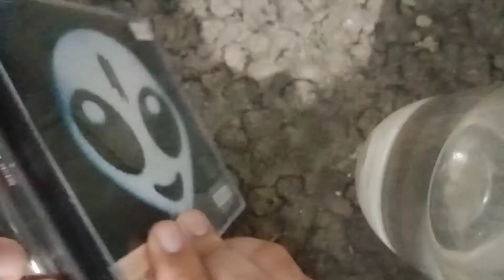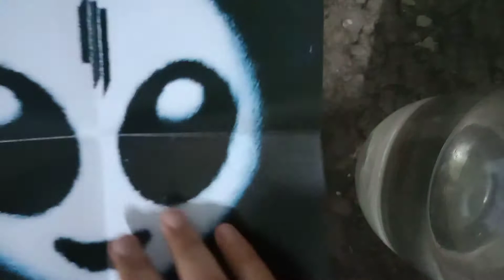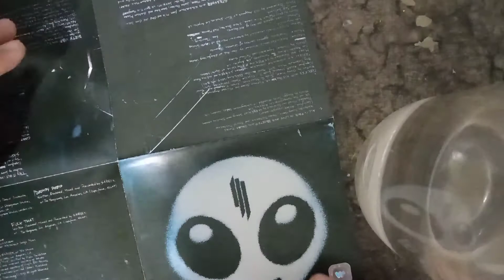Unboxing CD Skrillex - Recess (2014) album (Indonesia)